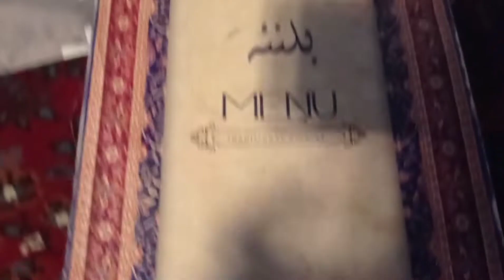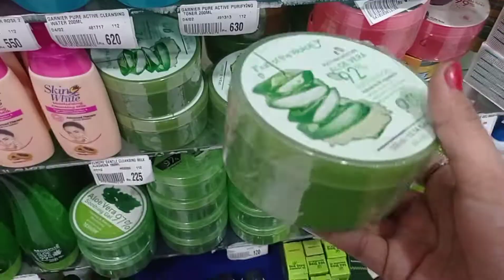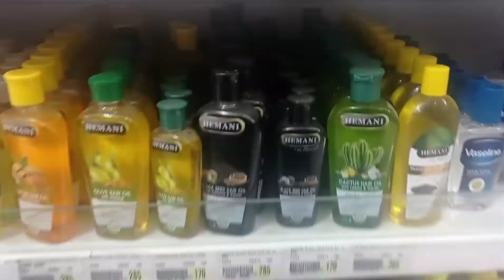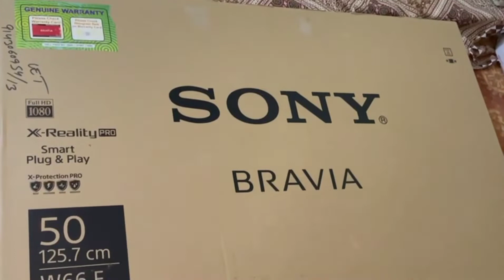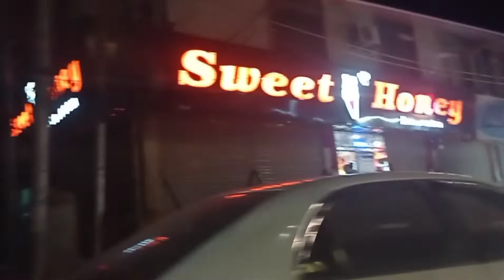Quetta Shopping Vlog #2| Outing with Family in Quetta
QUETTA| Quetta Market| Quetta Restaurant| Balana Restaurant |
i will share more vlogs and different recipes